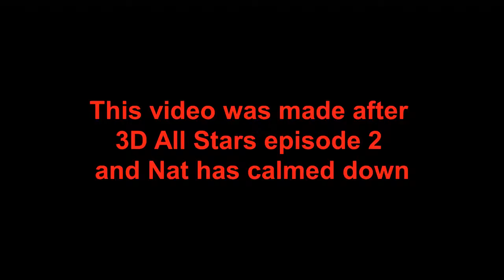The Lifelights' New Update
This video talks about the projects that I plan on doing.